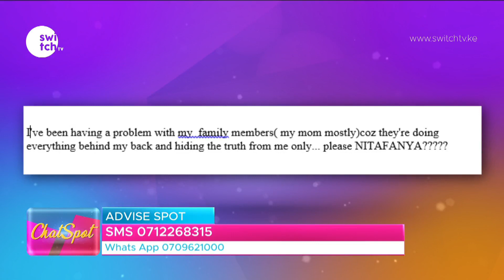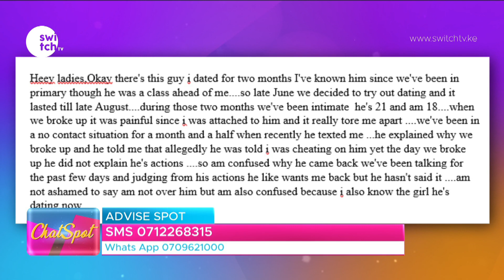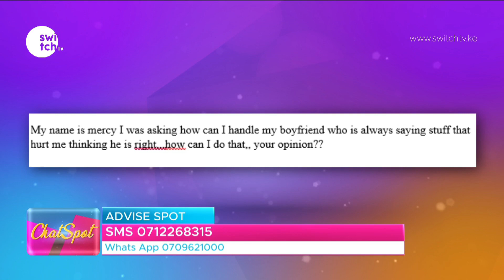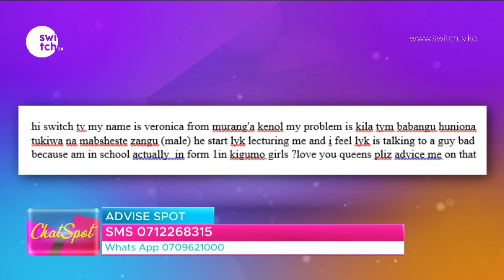We broke up and it hurt me | He is dating another lady but still want me back